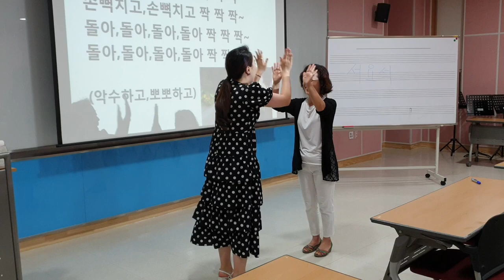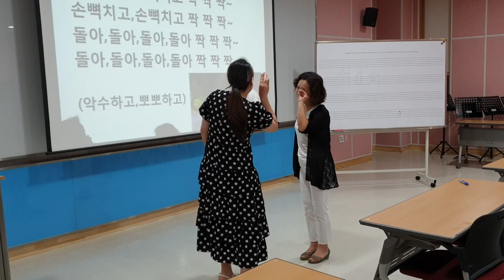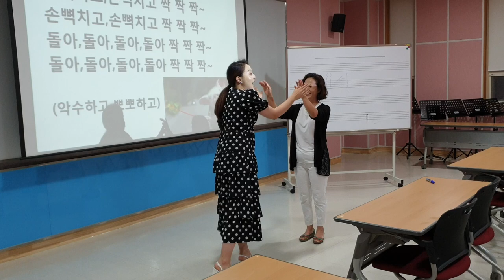돌아 돌아 돌아 짝짝짝-웃음치료,레크레이션,치매예방재활,건강,체조,대전,청주,세종,천안,서울,smile,recreation,music,dance,fun,kpop